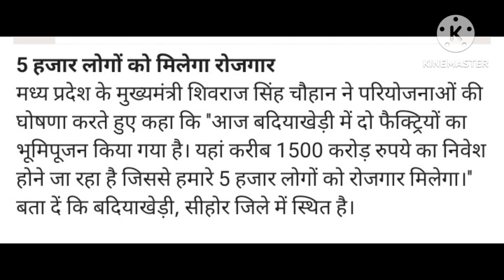Tata power & ITC ltd Share news